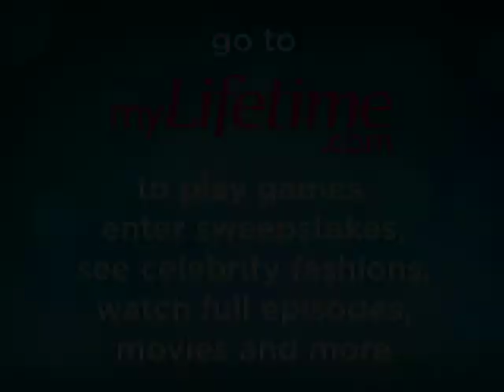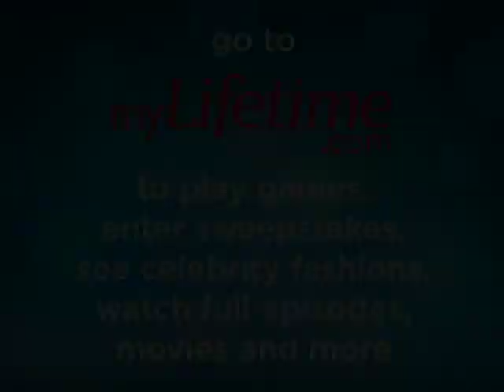Can Gwyneth Paltrow Pull Off a Goth Mini-Skirt? | Lifetime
Is it possible to wear too much lace? Would you dare to wear Gwyneth Paltrow's outfit? Let us know!